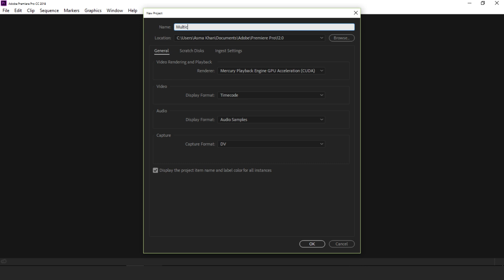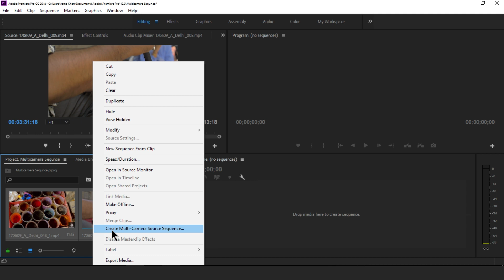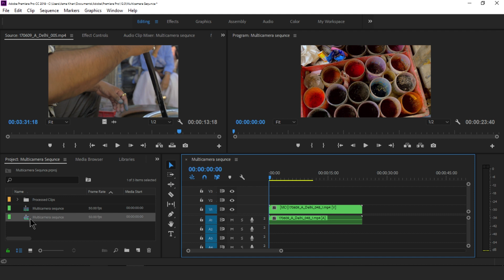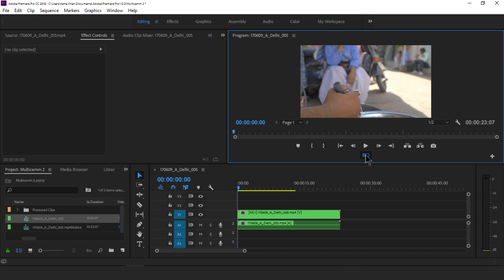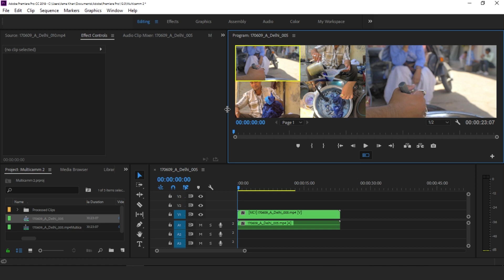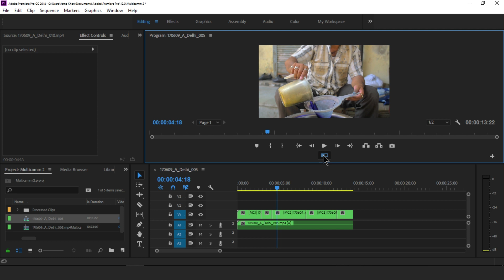Adobe Premiere Pro CC Multicam - How to Create a Multicam Sequence in Premiere Pro CC 2018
Adobe premiere pro cc 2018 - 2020 Multicam -   How to Create a Multicam Sequence in Premiere Pro CC 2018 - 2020

Learn how to create and edit a multi-camera source sequence using clips from multiple camera sources by synchronizing In/Out points, clip markers, and audio. Premiere multi-camera editing workflow.

Learn how to create and edit a multi-camera source sequence using clips from multiple camera sources by synchronizing In/Out points, clip markers, and audio.
Multi-camera editing workflow

  if this is your first time here hit the subscribe button if you have already subscribed hit the bell icon to received notifications of future videos. this channel is all about graphics and animation software and becomes a professional designer. so, guys, lets get started in adobe premiere pro cc 2018

1. Create a project

Click New Project from the Premiere Pro Welcome screen, or select File go New Project.

In the New Project dialog box, enter a name for the project, and click OK to accept the defaults.

2. Import footage

Select File go  Import. In the Import dialog box that appears, navigate to the directory containing your video and audio files. Select the files to import, and click Open.
3 .Create a multi-camera source sequence
To use the Create Multi-camera Source Sequence dialog box, select your clips or bin from the Project panel. Then, right-click (Windows) or Ctrl-click (Mac OS) the selected clips and choose Create Multi-camera Source Sequence from the context menu.
Use the Multi-camera Source Sequence dialog box

Use the Create Multi-camera Source Sequence dialog box to combine clips that have common In/Out points or overlapping timecode into a multi-camera sequence. You can also combine clips using audio waveforms and markers.
4. Create a multi-camera target sequence

Edit the multi-camera source sequence in a target sequence.

To create a target sequence, with the multi-camera source sequence selected in the Project panel, choose File  go New go Sequence From Clip. You can also right-click (Windows) or Ctrl-click (Mac OS) on the multi-camera source sequence and select New Sequence From Clip from the context menu.

Premiere Pro creates a multi-camera target sequence, and opens it in the Program Monitor and Timeline panel.
5. Enable multi-camera editing in the Program Monitor
In the Multi-camera mode, you can view the footage of all cameras simultaneously and switch between cameras to choose footage for the final sequence.

6. Enable recording of multi-camera edits

Click the Multi-camera Record toggle button on. If the button is not visible in the button bar, click "+" in the lower-right corner of the Program Monitor to open the Button editor. Drag the Multi-camera Record button to the button bar.
Edit the multi-camera sequence

In the Program Monitor or Timeline panel, press the spacebar or click the Play-Stop toggle button to begin playback. While the sequence is playing, press the number key on the main keyboard to cut to the camera with that number.like 1 , 2 , 3 1 for camera 1
Adjust and refine edits

After you have recorded your multi-camera edit, You can do the following:

Rerecord the final sequence and substitute clips with footage from one of the other cameras.
Edit the multi-camera source sequence as you would any other sequence—using the standard editing tools and techniques, adding effects, compositing using multiple tracks, including adjustment layers.

■ YoutTube: Digital Creations
■ Behance : Asmakhan

Digital Creations
DigitalCreations